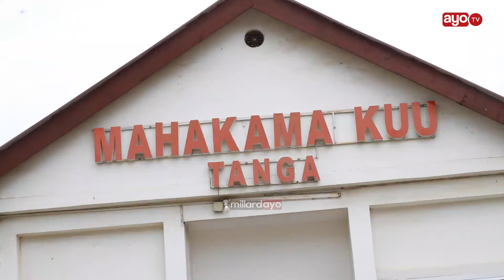HOJA KUHUSU JINA YAIBUKA MAHAKAMANI KADA WA CHADEMA, MAAMUZI KUTOLEWA AUGUST MOSI